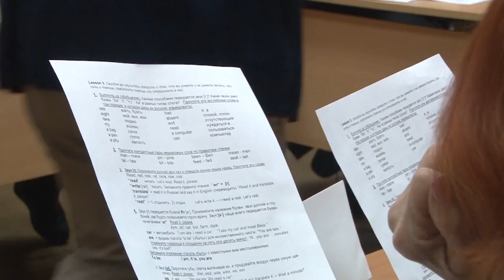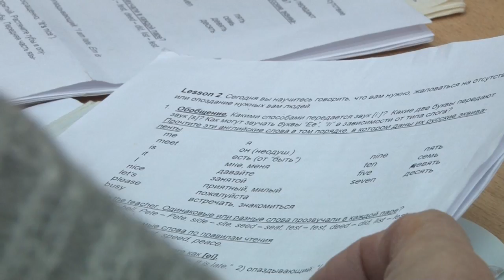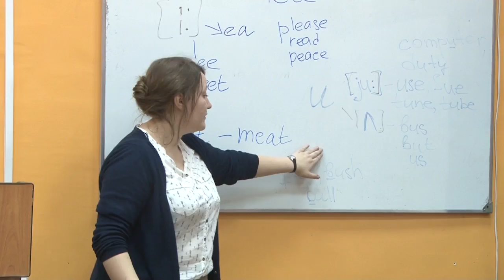В самообразовании нет пределов